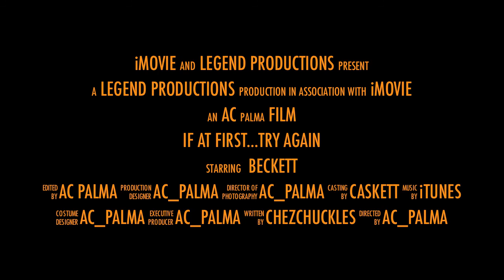If at First Try Again CASTLE/BECKETT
Trailer for the trilogy by Chezchuckles

Castle asks Beckett for some parenting advice; a plot from within threatens Castle's position as Beckett's shadow.

After the events of If At First, Kate Beckett discovers what life is like on the other side.

A continuation of the If At First, Try Again universe. Beckett takes Jordan Shaw's offer.

I truly appreciate all the love and support you guys give me.